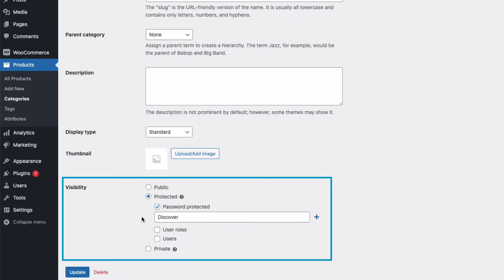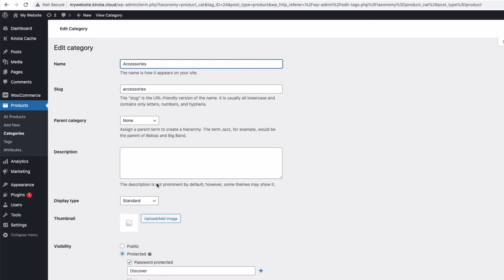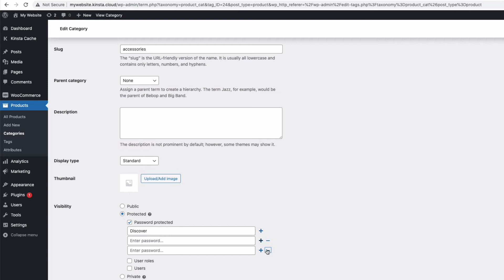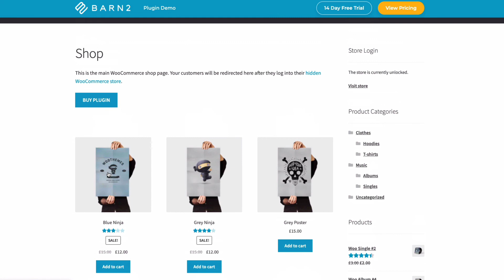Hide WooCommerce Products from Public View - 3 Easy Ways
This video tutorial shows you 3 easy ways to hide WooCommerce products from public view. You'll learn how to hide individual products, hide entire categories, and hide your whole store. It features the following plugins:

0:00 Introduction
0:25 How to hide an individual WooCommerce product
1:22 Using categories to hide multiple WooCommerce products
2:49 How to hide your complete WooCommerce store
3:48 Summary

Read the written tutorial about how to hide WooCommerce products